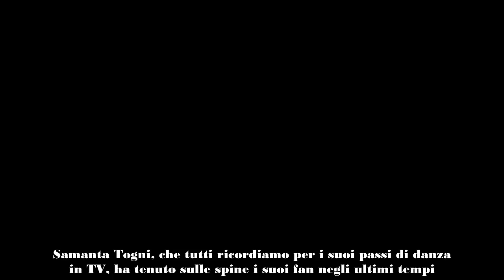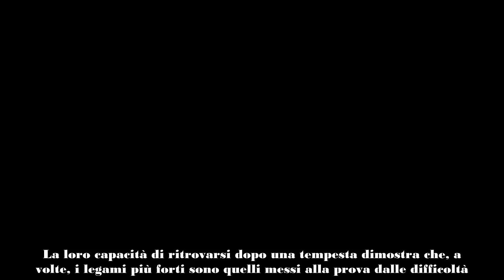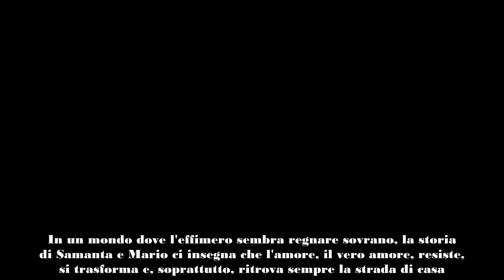Samanta Togni e Mario Russo svolta inaspettata a Londra, cosa è davvero successo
È davvero finita tra Samanta Togni e Mario Russo? Forse no! Dopo turbolenze e sospetti, ecco che la storia tra l'ex ballerina e il chirurgo plastico potrebbe prendere una piega inaspettata. Un aroma di riconciliazione aleggia nell'aria - tenetevi forte, sto per raccontarvi tutto!

Samanta Togni, che tutti ricordiamo per i suoi passi di danza in TV, ha tenuto sulle spine i suoi fan negli ultimi tempi. Dopo aver raccontato di essere in un periodo no con il marito Mario Russo, con cui aveva condiviso persino l'esperienza di Dubai, sembra che il cielo sopra di loro si sia rasserenerato un po'. Ma cosa è successo davvero tra i due?